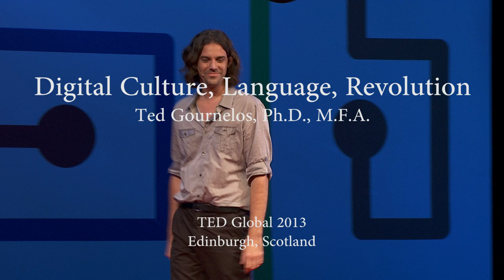TED Global Talk 2013: Digital Culture, Language, Revolution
This is my TED Talk from TED Global 2013 in Edinburgh, Scotland. It's called "Digital Culture, Language, Revolution." It's not available on ted.com yet, but I've been told that it will be at some point. In the meantime, they've allowed me to release it through my personal accounts.